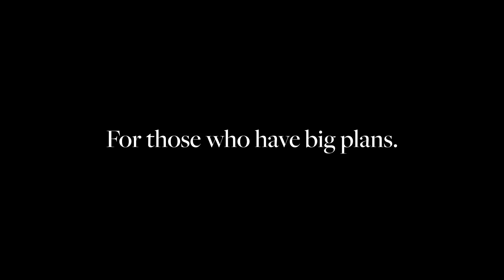For those who have big plans